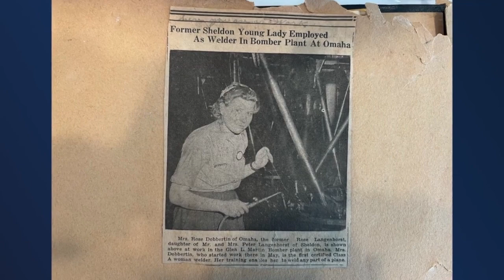Honoring a Rosie the Riveter right here in Omaha: Rose Dobbertin